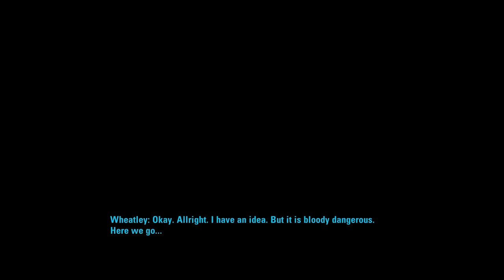Let's Play Portal 2 - Part 7: Shot Blanks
The normal turrets are cool and all but if I were in charge of Aperture Science, I'd replace all of them with defectives in a heartbeat. Not only are they more entertaining, but much less deadly too.